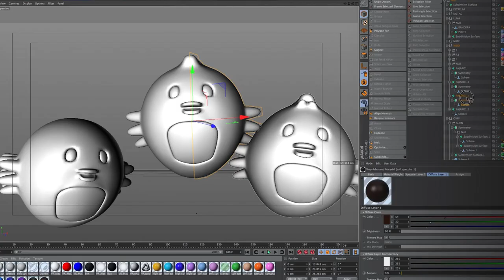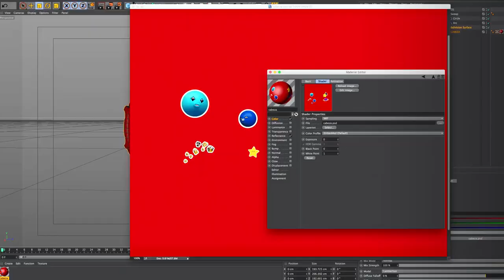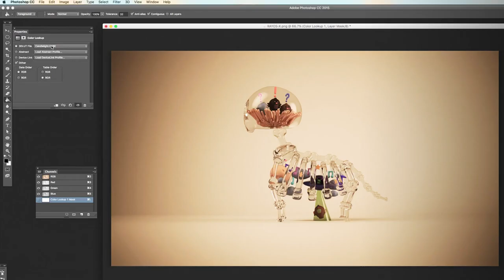Diseño de personajes 3D en movimiento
Modelar un personaje en 3D y animarlo puede llegar a sentirse como crear un alter ego, una pequeña parte de ti que cobra vida dentro de una pantalla. De esto sabe, y mucho, Jaime Álvarez Sobreviela, creador de "Mr. Kat & Friends", un universo de personajes tiernos y refinados liderados por el homónimo Mr. Kat, un divertido gato blanco y negro muy aficionado a dormir y jugar.

En este curso, Jaime te enseñará su proceso para crear personajes en Cinema 4D, tocando todos los pasos importantes como el modelado poligonal, los splines, el motor de render, UV Map, texturizado, animación por captura de movimiento y postproducción para generar piezas listas para mostrar al mundo.

Empezarás conociendo el trabajo y las influencias de Mr. Kat, que te contará cómo nació su universo de personajes "Mr. Kat & Friends" y cómo ha aplicado sus habilidades a las necesidades de sus clientes.

Antes de empezar a modelar tu personaje, aprenderás a agilizar tu proceso de trabajo personalizando la interfaz de Cinema 4D. Verás el espacio de trabajo de Jaime y adaptarás el tuyo a tus necesidades.

Analizarás dos proyectos de Mr. Kat & Friends: la clásica calavera y su proyecto de Vanilla X-Ray.

Luego empezarás a crear tus propios diseños, partiendo del modelado 3D de la calavera de Mr. Kat, para luego moverte al esqueleto y todo lo que va dentro de él.

Aprenderás a renderizar tus proyectos a través de un escenario V-Ray que Mr. Kat te ayudará a conseguir en internet, para luego exportar tu imagen a Adobe Photoshop, donde le darás los toques finales de color y obtendrás una imagen que podrás compartir dónde quieras.

Luego aprenderás a crear un robot en Cinema 4D usando técnicas básicas. A través del UV Mapping le darás textura y una personalidad especial.

Al igual que en la lección anterior, pasarás de la cabeza al cuerpo, al que también añadirás textura con los mismos procesos.

Utilizando la técnica de captura de movimientos y gracias a una variedad de movimientos predeterminados, animarás a tu personaje.

Una vez más, el paso final será renderizar tu proyecto y exportarlo a Adobe Photoshop para retocar el color y añadirle efectos antes de generar un archivo final.

Crearás tu propio personaje en 3D con stickers de UV Map y le darás vida a través de la técnica de captura de movimiento.

A diseñadores principiantes y de nivel intermedio que quieran especializarse en diseño de personajes en 3D.
Requisitos

Necesitarás un ordenador o computadora con Cinema 4D, V-Ray, Adobe After Effects y Adobe Photoshop instalados. Photoshop y After Effects servirán para ajustar el color y sacar tu proyecto a la luz.